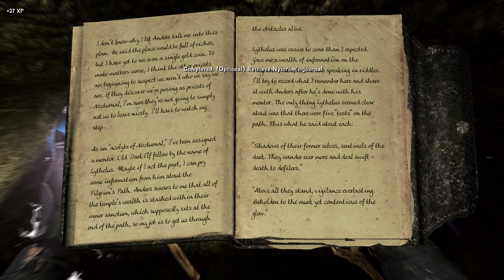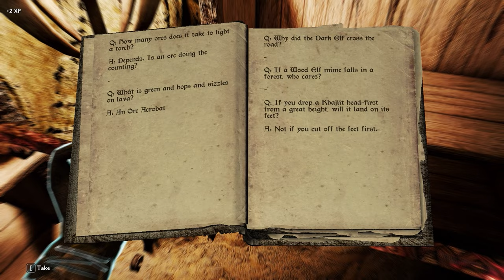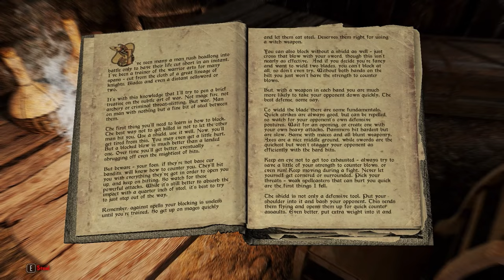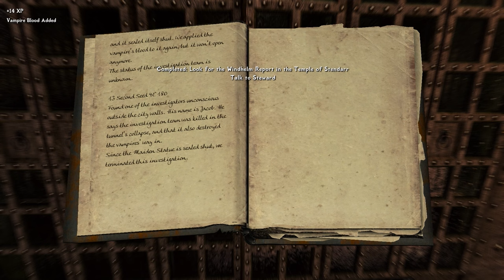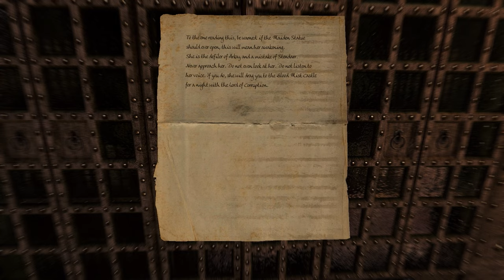The Mission Advances! // PatPat Plays: Skyrim Elysium Remastered // Mega Marathon Ep. 71-80